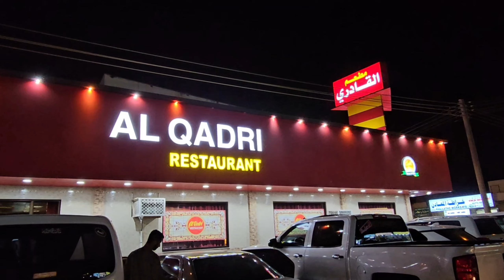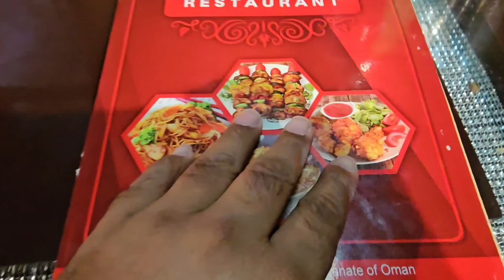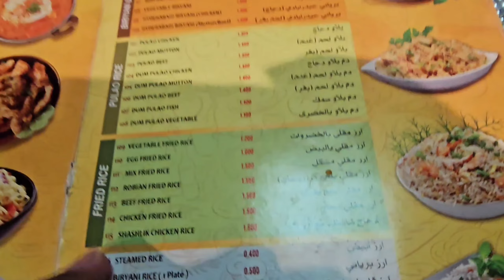Last dinner in Salalah | I got upset | Love Oman